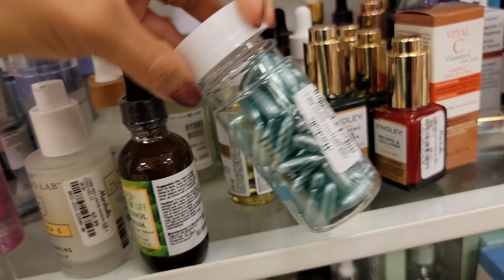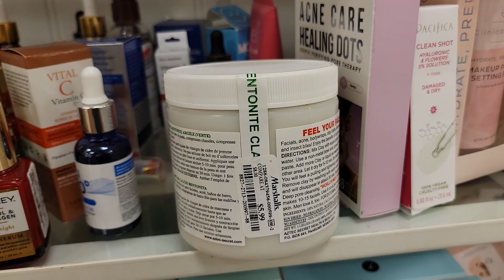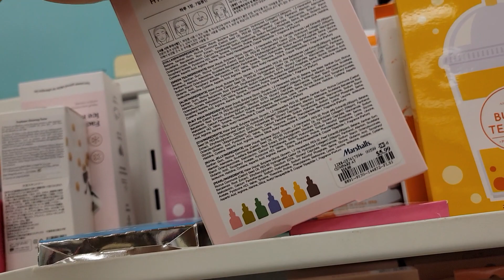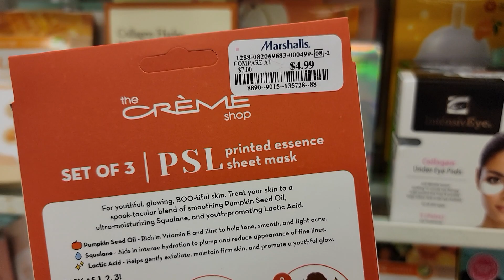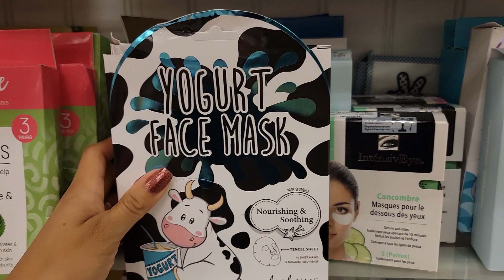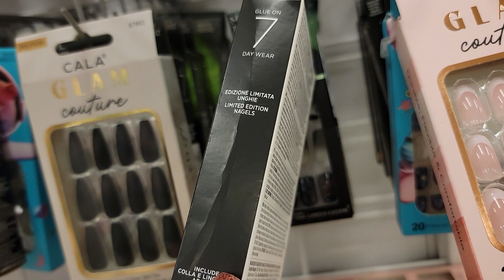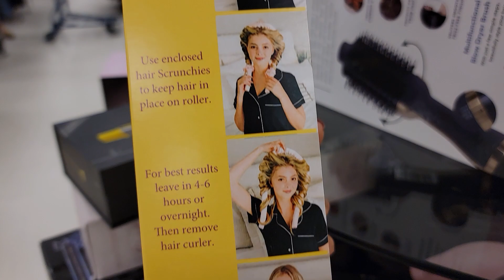Lo nuevo en Marshalls